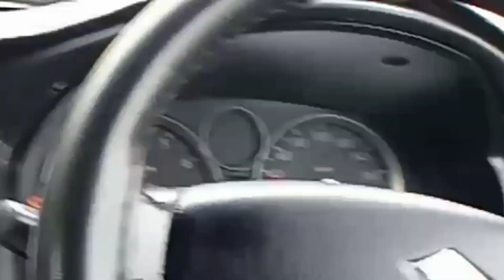Automatic Car wash System/ Service Day || Suzuki Liana 😍|| Ahtisham Awan 🔥.......